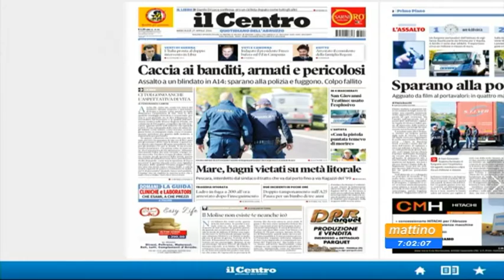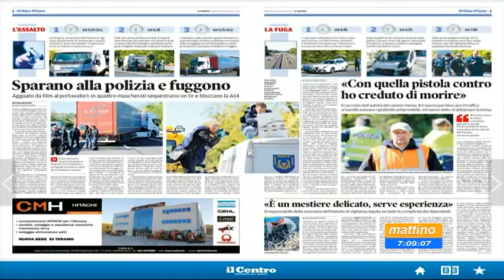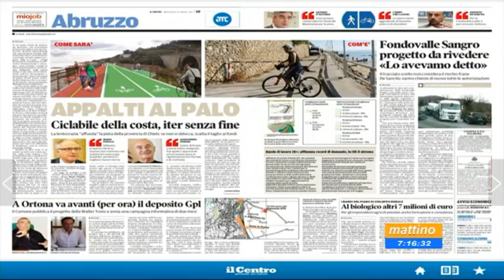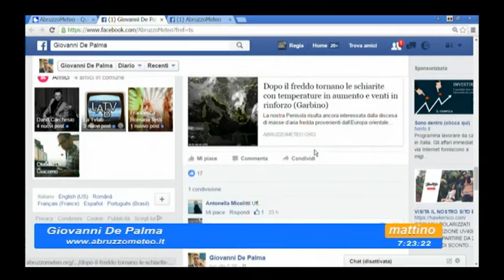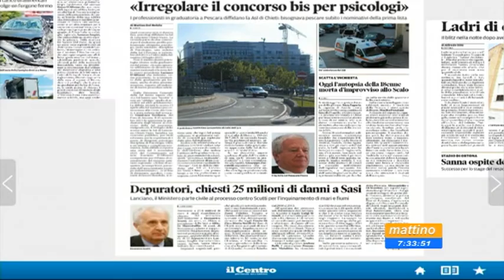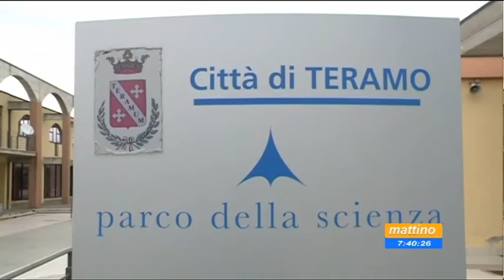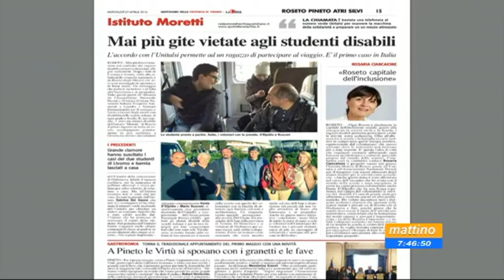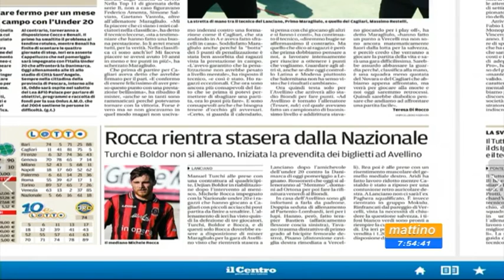Mattino 6 Rassegna stampa Mercoledì 27 aprile 2016